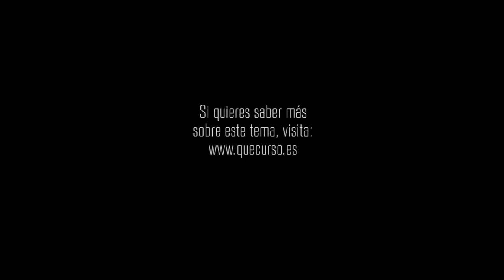Cambiando el mundo que nos rodea 1x15 "Una luz de esperanza"